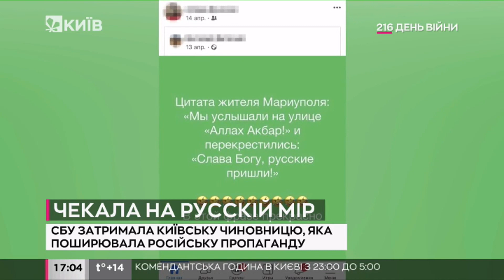СБУ затримала чиновницю столичного ЦНАП, яка підтримувала агресію РФ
Відомо, що жінка публікувала свої "дописи" під псевдонімом Альона Донская, а "інформприводи" брала з пропагандистських ресурсів РФ.